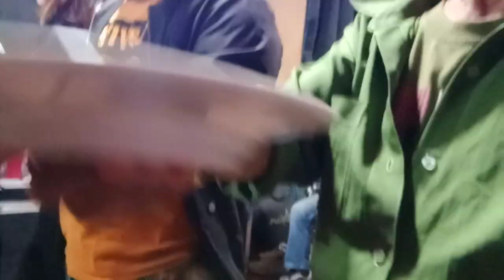Jan.22,2023-Gugma O Panimalus d making part 7!